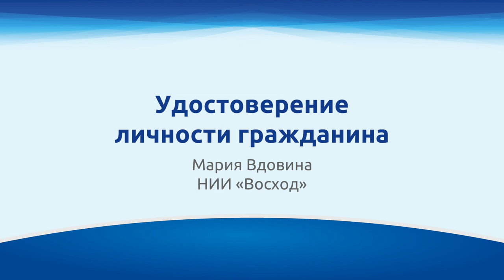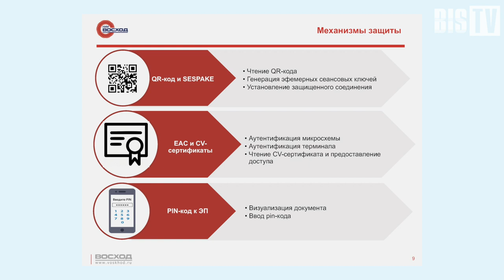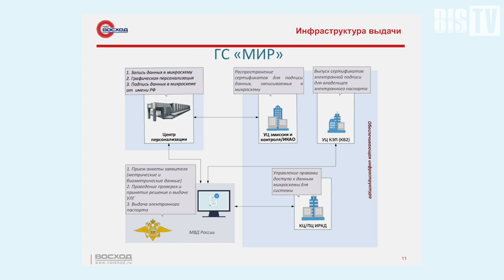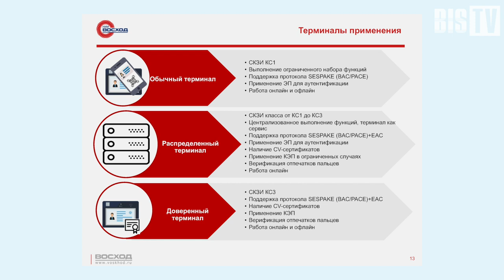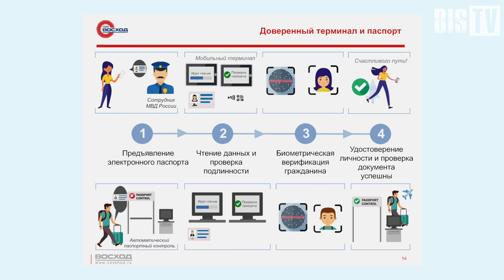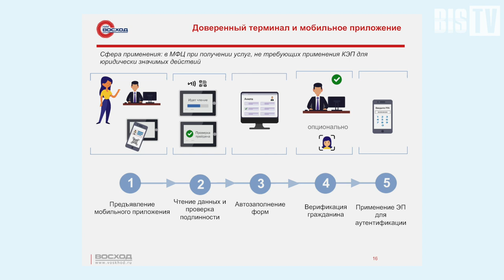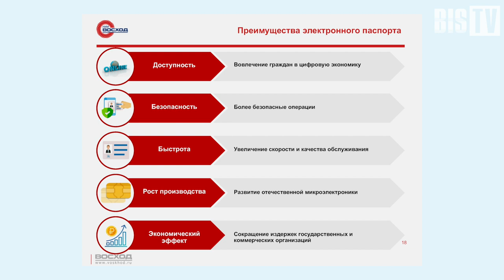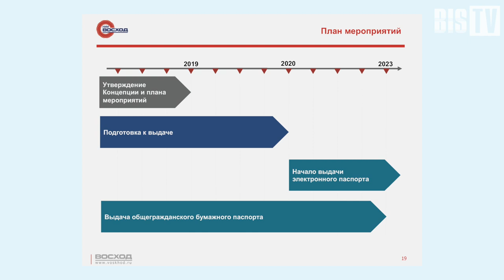Марина Вдовина (НИИ «Восход»): Удостоверение личности гражданина | BIS TV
О пластиковом электронном паспорте с бесконтактной микросхемой, который предложат россиянам взамен бумажного документа — в выступлении на PKI-Форуме 2019.

Мария Вдовина, системный архитектор НИИ «Восход», выступила на PKI-Форуме Россия 2019 с докладом о перспективном проекте по внедрению в РФ электронного паспорта. Эксперт описала некоторые технические характеристики «паспорта будущего» — входящую в его состав микросхему и механизмы защиты записанных на ней данных. В докладе она обратила внимание слушателей на совместимость использованных подходов с международными протоколами и сертификатами специального вида.

Специалист также рассказала об организации предполагаемой инфраструктуры, которая позволит выдавать и применять электронный паспорт. Она изложила схему работы нового документа и совместимого с ним мобильного приложения, а также перечислила отдельные преимущества применения электронного паспорта. Начало выдачи гражданских паспортов нового вида с микросхемой планируется уже в 2020 году.

Смотрите запись доклада на BIS TV, а подробный отчёт о мероприятии читайте в BIS Journal Дополнительные материалы конференции доступны на официальном сайте

В Санкт-Петербурге с 17 по 19 сентября состоялся XVII PKI-Форум Россия 2019 — международная конференция по проблематике инфраструктуры открытых ключей и электронной подписи. Участниками мероприятия стали сотни специалистов со всей страны и из-за рубежа — представителей удостоверяющих центров, различных ветвей государственной власти, компаний-разработчиков и поставщиков решений, экспертов в области электронного документооборота и других.